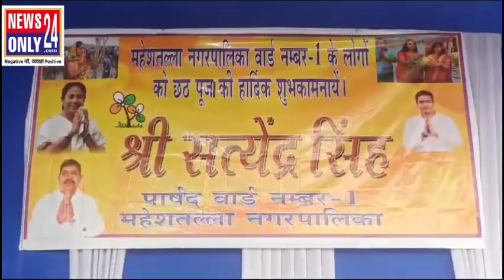ভক্তদের জন্য সত্যেন্দ্র সিংয়ের নয়া উদ্যোগ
কলকাতা: মহেশ তলার পৌরসভার এক নম্বরের পৌরপিতা সত্যেন্দ্র সিংয়ের উদ্যোগে ভক্তদের ছট পুজোর শুভকামনার জন্য ৩০০ জনের হাতে পুজো সামগ্রী প্রদান করা হল। পুজো সামগ্রীতে দেওয়া হয় কুলো, নারকেল,ধুপ কাঠি এবং শাড়ি।মহেশতলা এক নম্বর ওয়ার্ডে হনুমান মন্দির প্রাঙ্গনে এই বিশেষ অনুষ্ঠানে এদিন উপস্থিত ছিলেন মহেশ তোলার ১০ নম্বর ওয়ার্ডের পৌরোপিতা সুমন রায় ,জোড়াসাঁকোর বিধায়ক বিবেক গুপ্তা, বজবজের বিশিষ্ট সমাজ সেবক জগন্নাথ গুপ্তা ছাড়াও এদিন উপস্থিত ছিলেন মেটিয়াব্রুজের বিধায়ক সহ মহেশতলা তৃণমূল কংগ্রেস ও মতিয়া ব্রুজের অন্যান্য প্রতিনিধিরা।
এলাকার মানুষরা বলেন, এক নম্বর ওয়ার্ডের পৌরপিতা সত্যেন্দ্র সিং কাউন্সিলর হওয়ার অনেক আগে থেকেই নানান সমাজসেবা মূলক কাজে নিযুক্ত ছিলেন। পরবর্তী সময়ে পৌরপিতা হওয়ার পর পারায় বৈদ্যুতিক বাতি, বিনামূল্যে আম্বুলেন্স পরিষেবা, ড্রেন পরিষ্কার, প্রতিদিনের ভ্যাট পরিষেবা পর্যবেক্ষণ করে থাকেন। শুধু তাই নয়, নিজের পায়ে হেটে এলাকার মানুষের কাছে গিয়ে তাদের কোনও অসুবিধার হচ্ছে কিনা, সেই বিষয়ে খোঁজখবর নেন এবং সবাই যাতে ঠিক মত পরিষেবা পান,সেই দিকে লক্ষ্য রাখেন।